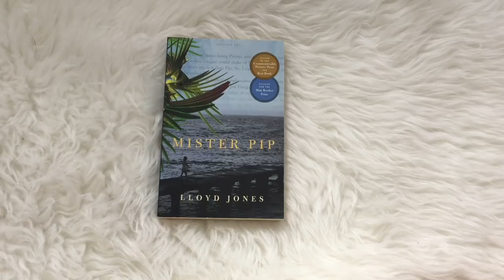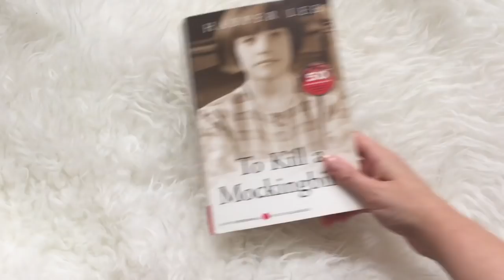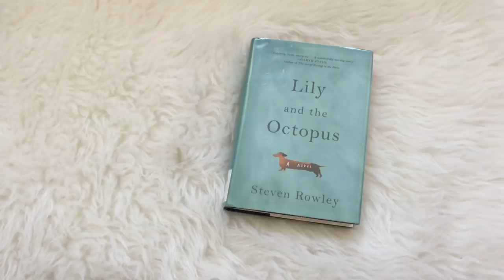Warm Characters || 2017 Sweet Winter Reads Series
Prepare to fall in love with some wonderful characters! They'll warm your heart even in the dead of winter.

BOOKS MENTIONED
Mister Pip
The Book Thief
Lily and the Octopus
The Kitchen House

If you like scary books, I’d love for you to join my Dying to Read Book Club